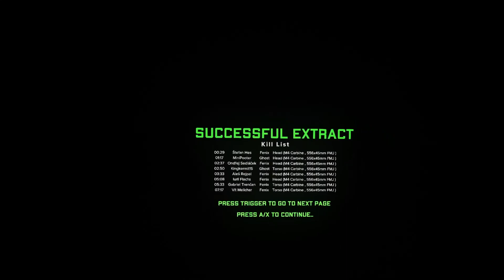He Didn't Know | Twitch Highlights #1 | Ghost Of Tabor VR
thanks so much for clicking on this video or watching this video please share this to your friends and drop sub or a like im trying to expand my youtube channel and make content to entertain people with my bad humor take the time you leave a comment and share your thoughts about the video!!